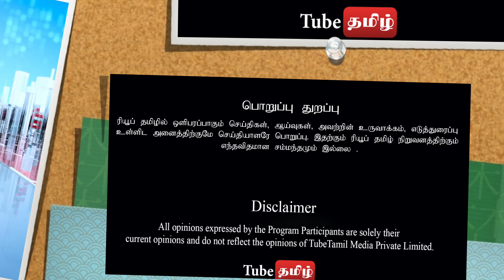இளைஞர்கள் உடன் வேலை வாய்ப்பு பெற இதோ புதிய வழி